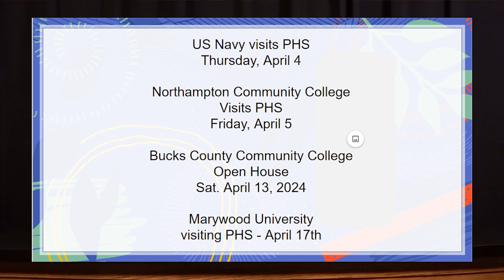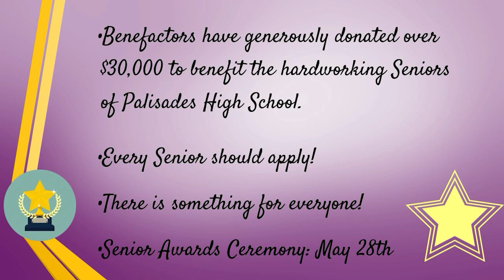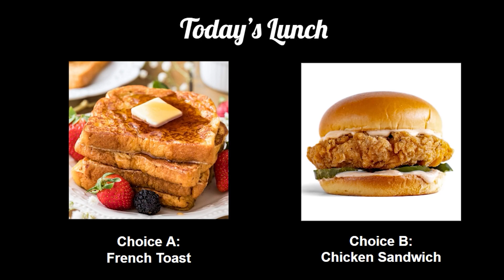Morning Show 4/2/24